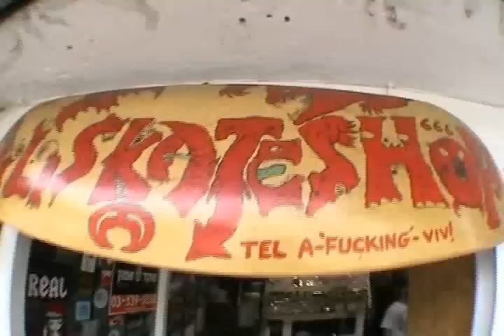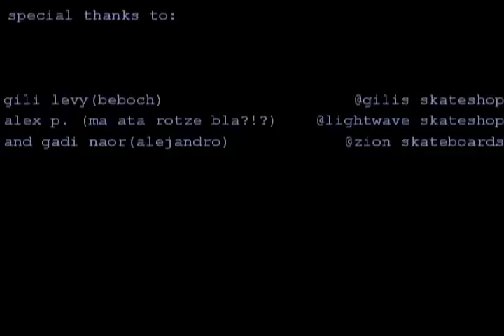galit skatepark, tel aviv, Israel montage 2010 part 2